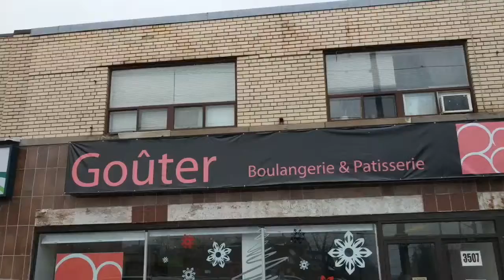Gouter X Shoko X GFT Chocolate Heart Workshop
Fun times at the Goûter x Shoko Chocolates workshop we helped host! 🍫💗 We made our own Valentine's or Un-Valentine's gourmet Chocolate Hearts and filled them with more chocolates. Check out Goûter and Shoko Chocolates for amazing baked goods, sweets and premo chocolate creations. Workshop taught by super chocolatier Royce Li of Shoko Chocolates.

Goûter
3507 Bathurst St, Toronto